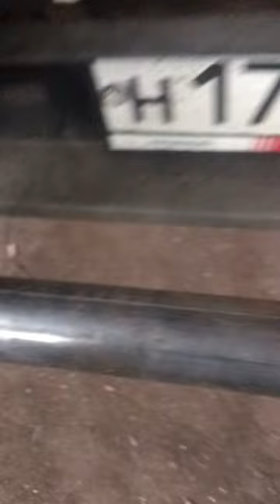Задний отбойник,Форд транзит